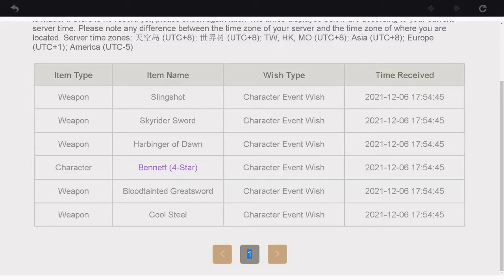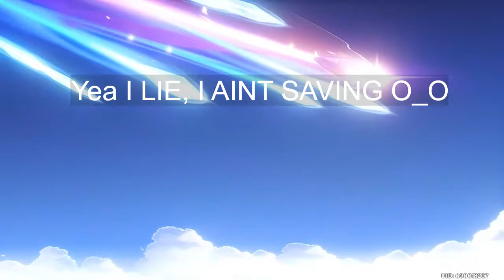Video Ends When I Lose My 50/50 (Kinda)